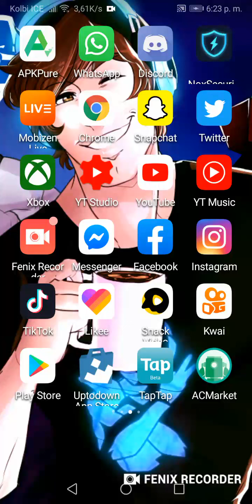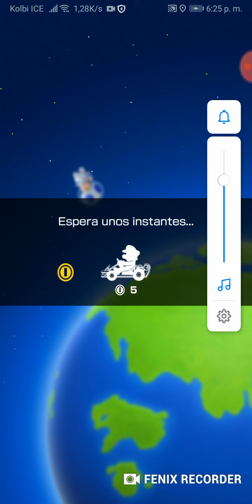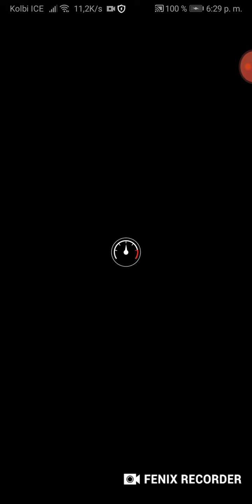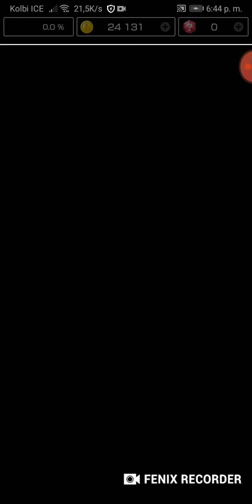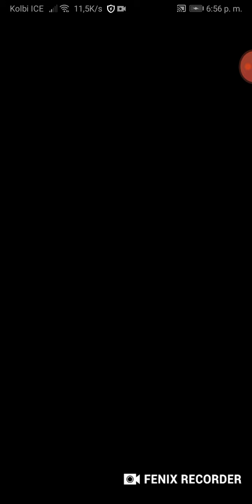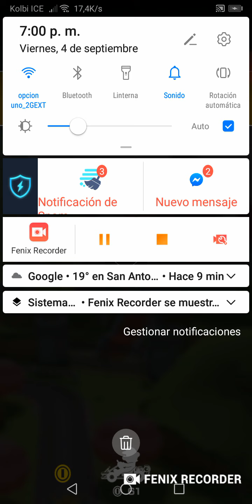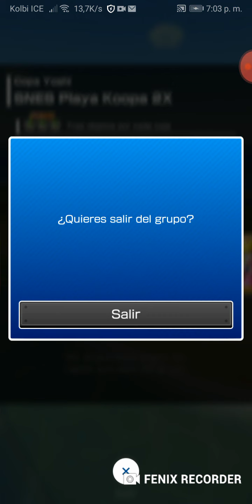Probando el nuevo Auto Q saque dela tubería Dorada En Mario-kart-tour